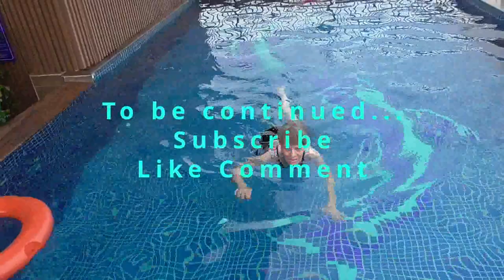Vietnam' s Scenic Epic Drive Coastline Of Đà Nẵng city. Đêm 30 Tết